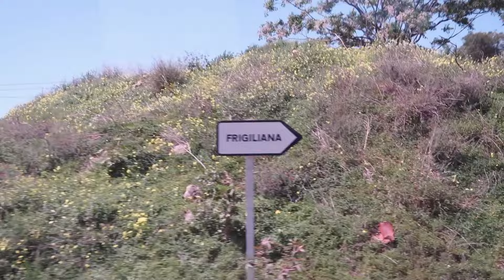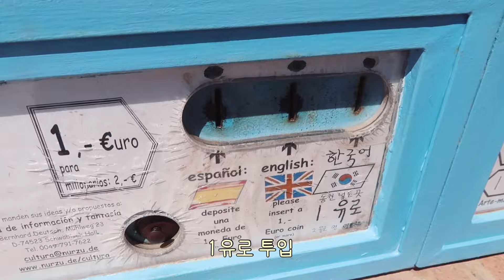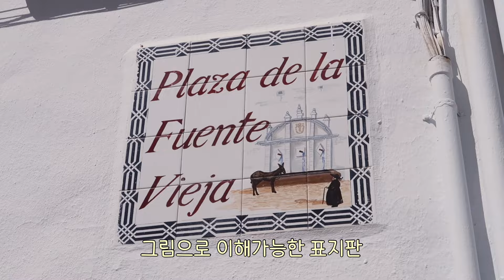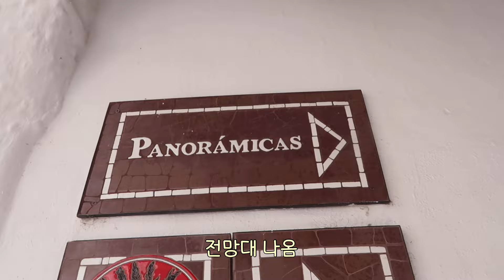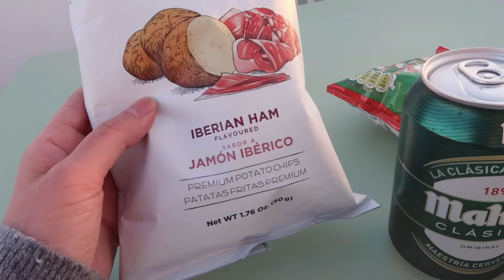유독 한국인이 좋아하는 남부 소도시! 네르하&프리힐리아나 솔직 후기😀 🇪🇸스페인EP.4🇪🇸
안녕갑습니다 여러분!
인스타에서 보고 반해 출동한
스페인 남부 소도시 네르하&프리힐리아나!
과연 또 어떤 일들이 있을까요~?!❤️

🏨 숙소
-Naim guest house(에어비앤비 예약)

📍간곳들
-cafeteria La Nube : 네르하 카페
-Virtudes : 프리힐리아나 레스토랑
-balcon de europa : 유럽의 빌코니